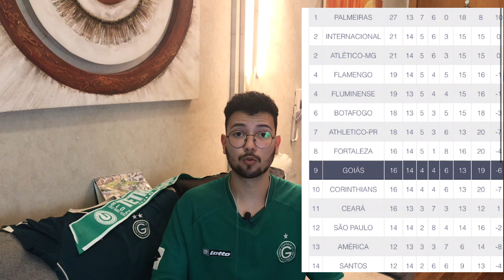💚🤑 NOVIDADE! PEDRO RAÚL PODERÁ RENDER BOLADA AO GOIÁS AINDA EM 2022!CORINTHIANS RESERVA? PREMIAÇÃO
💚🔥 POR APENAS R$ 29,99 Mensais você acompanha o Verdão na Série A! Mais de 5 mil conteúdos para você assistir pelo seu celular, computador, smartv ou tablet!

📲 Entre em contato agora mesmo pelo WhatsApp!

💚 Assine agora mesmo e tenha 4 horas gratuitas para testar antes do jogo!

🤔 Seria uma boa para o Goiás?